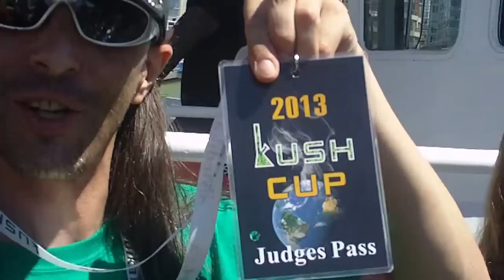Marty from Ontario at Kush Cup Cruise Milk Bottle Budder Toke Demo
Kush Cup Cruise Marty from Ontario a demos his milk bottle budder toke with viper hash